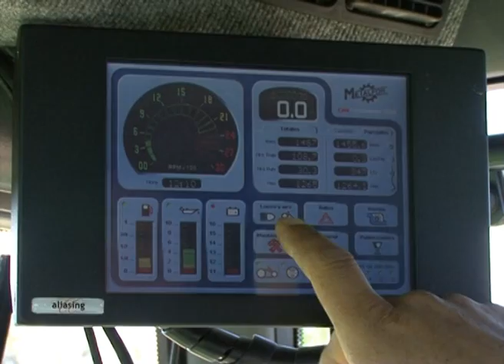San Francisco y la Región 171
Horarios y fechas de emisión: Domingo 12/05/13 11 hs. - Lunes 13/05/13 16.30 hs.